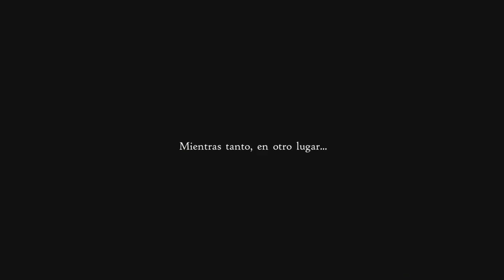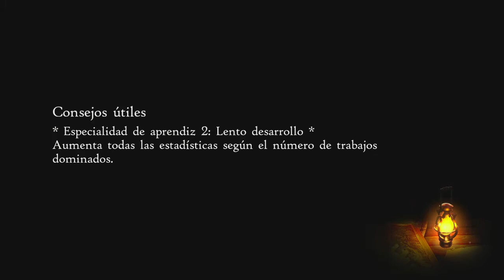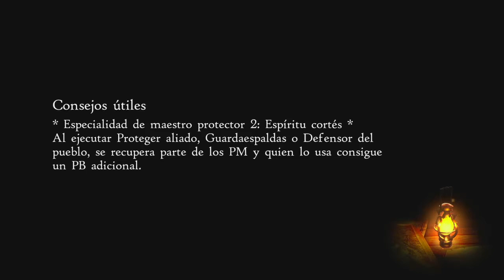Bravely Default II Parte 25 Secundarias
Mas secundarias :B